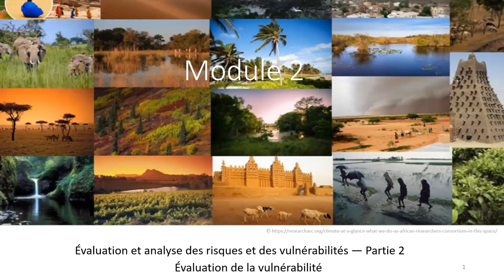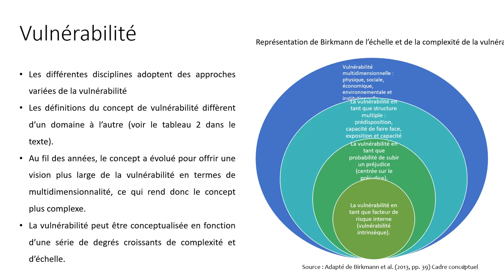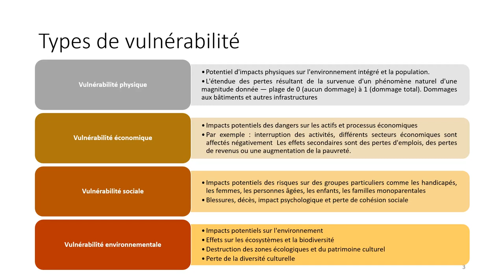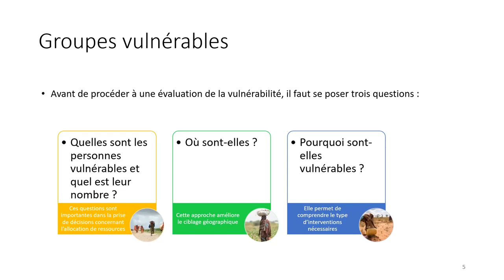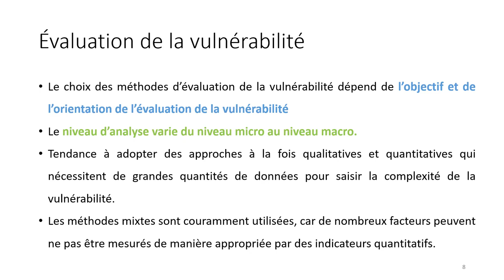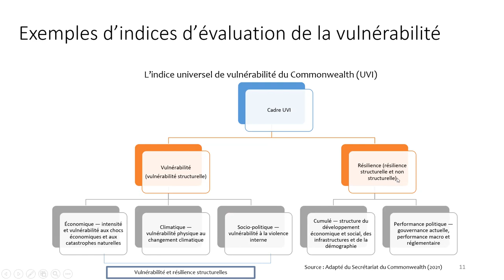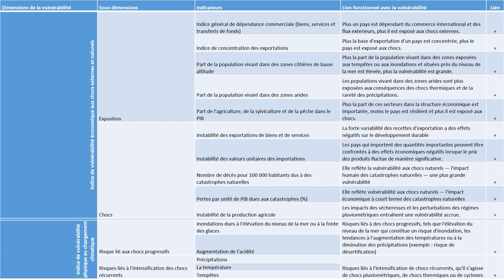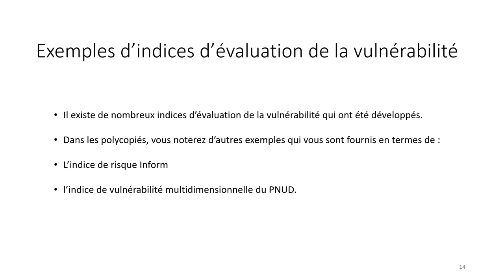MODULE 2 PARTIE 2 FR / MR